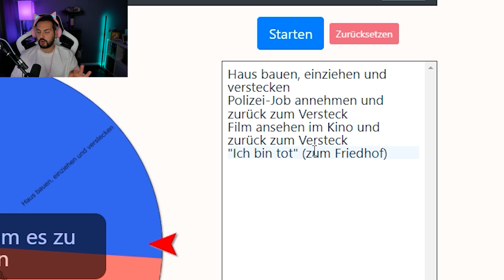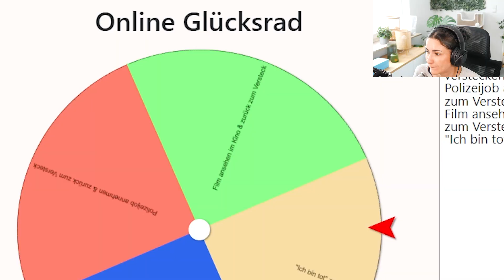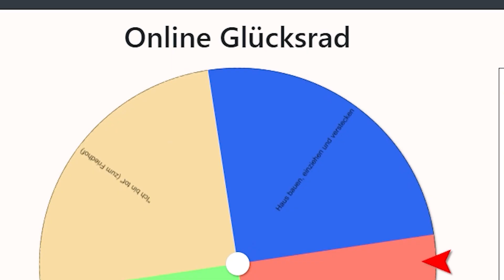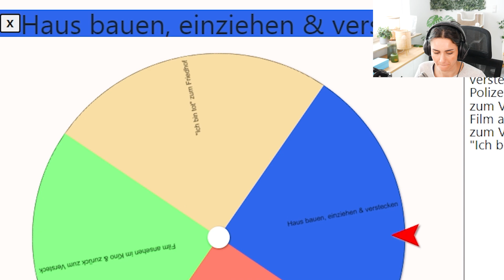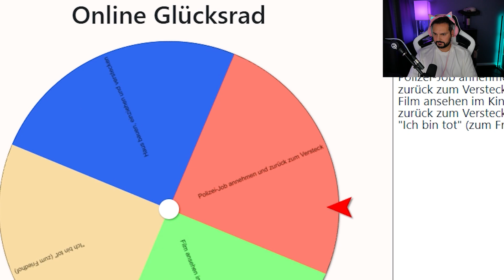Hide & Seek, ABER MAN MUSS GLEICHZEITIG AUCH ARBEITEN IN BROOKHAVEN [Roblox Brookhaven 🏡RP]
Hide & Seek, ABER MAN MUSS AUCH ARBEITEN IN BROOKHAVEN [Roblox Brookhaven 🏡RP]

Kaan und Dania spielen wieder Verstecken in Brookhaven! Aber diesmal müssen dabei auch arbeiten, oder ein Haus bauen oder sich ein Film angucken!